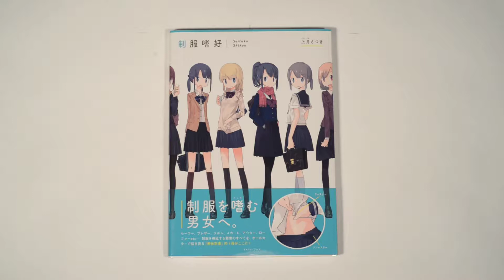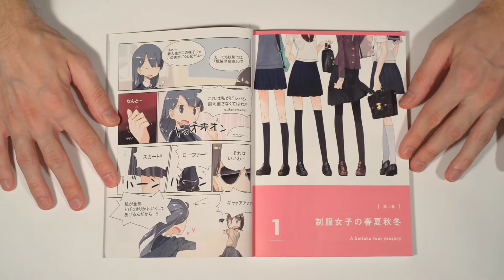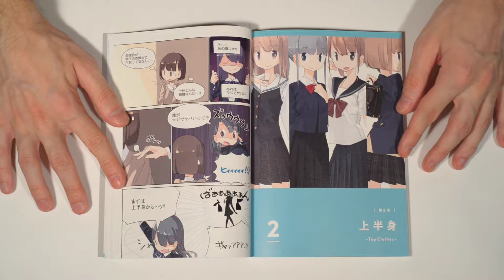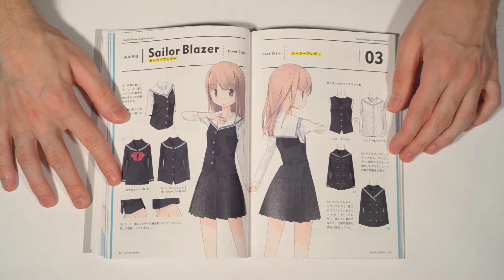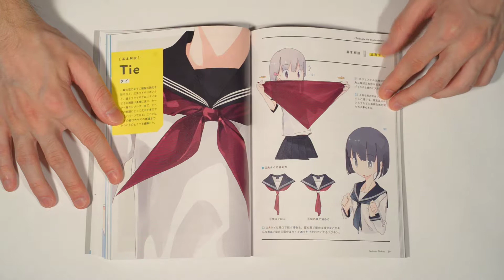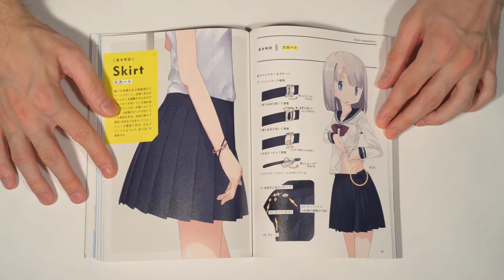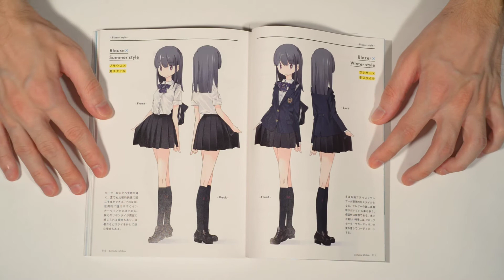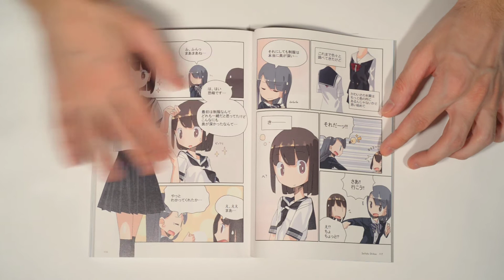Seifuku Shikou - Uniform Taste (Art Book)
[制服嗜好] Seifuku Shikou - Uniform Taste (Art Book).

This art book, while not about any particular anime or manga, consist of numerous illustration of Japanese schoolgirls in their school uniform. Yes, that ubiquitous "sailorfuku" (sailor uniform) young girls in anime and manga prefer to wear.

Book has few pages with manga panels, but mostly it's hundreds drawings of different styles of shirts, blouses, blazers, skirts and coats. Cute art style is what caught my attention and not because of some kind of uniform fetish I have (girls uniform, even!) or something like that, certainly not.

Artist - Kouzuki Satsuki [上月さつき]

Art book published by East Press and released on September 21 of 2014.

I bought mine here (it's already sold out there, but amazon.co.jp still has it in stock)

The music by Mitsuda Yasunori from Chrono Cross OST.